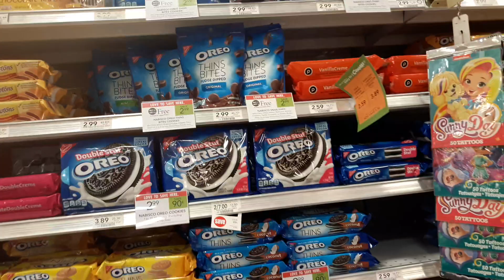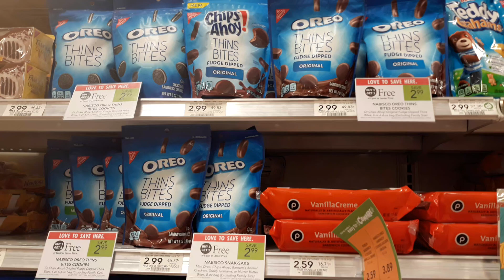Nabisco Snak Saks or Oreo Bites $1.12 a bag at Publix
Publix Weekly Sale 1/22-1/28 or 1/23-1/29
$0.75/2 Nabisco Cookie or Cracker Products, exp. 2/22/20 (SS 01/12/20) [3.5-oz.+]